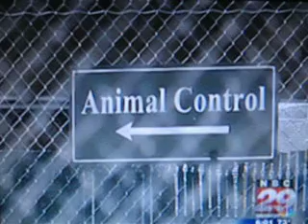Family pit bull hurts 23-month-old toddler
An Orange County sheriff says a 23-month-old girl wandered out of her family's house into the yard while her mom was preoccupied. The family's pit bull, which was chained outside, attacked the girl.